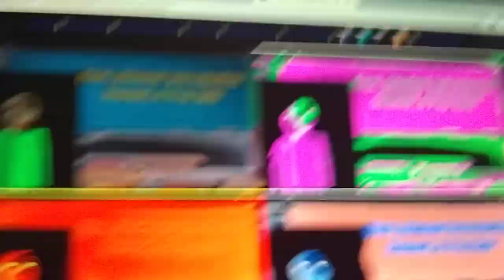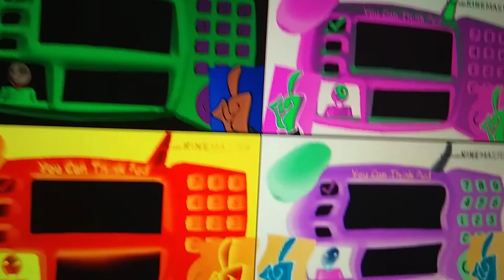Jimmy chiu vs baldi effect 3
What effect?